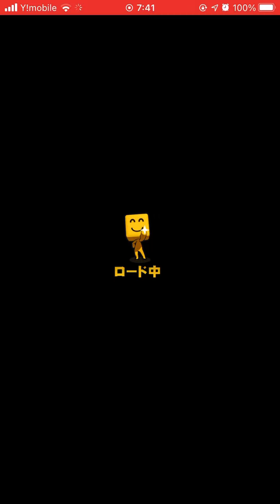【プロ野球スピリッツA】13階の番人 周東を倒す